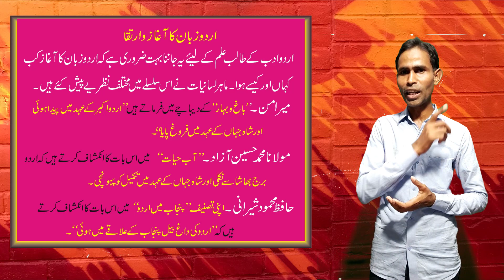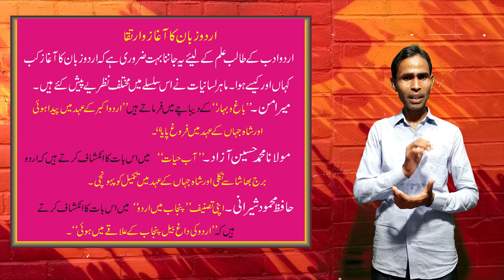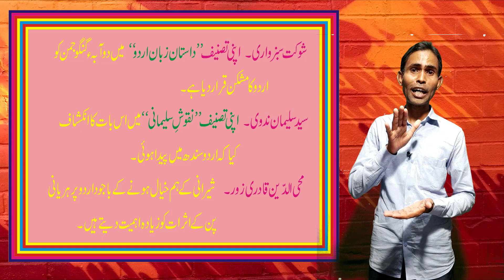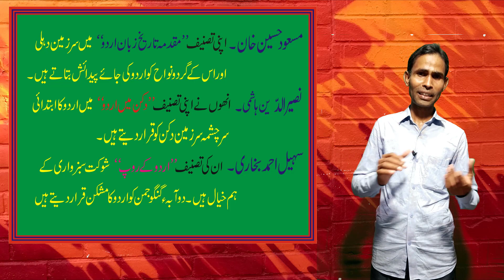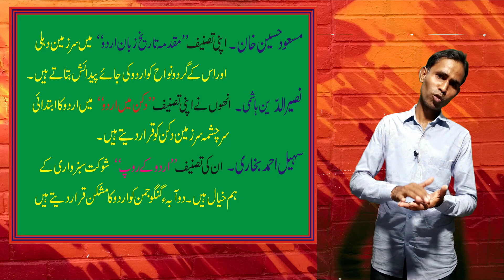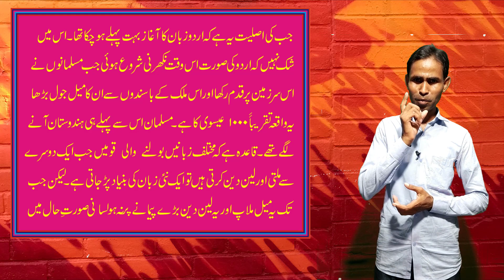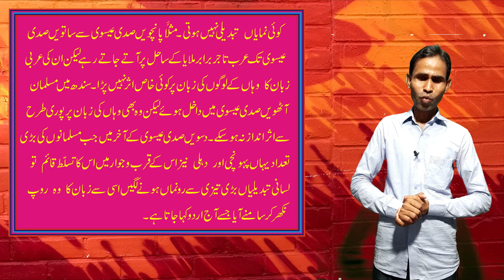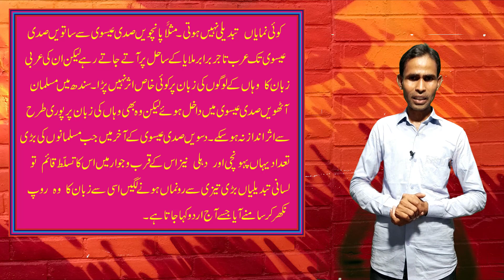URDU ZUBAN KA AGHAZ O IRTEQA UNIT I اردو زبان کا آغاز و ارتقا حصہ اوّل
اردو زبان کا آغاز و ارتقا حصہٗ اوّل آپ لوگوں کی خدمت میں حاضر ہے جلد ہی اس کا دوسرا حصہ بھی آپ کی خدمت میں ارسال کیا جائے گا ناظریں سے پر خلوص گزارش ہے کہ چینل کو ضرور سبسکرائب کریں چشمہٗ ادب ایک معیاری چینل ہے ۔